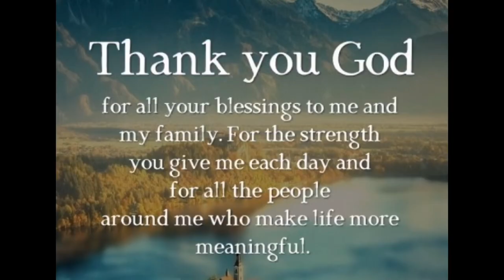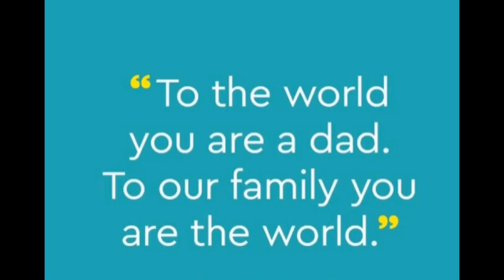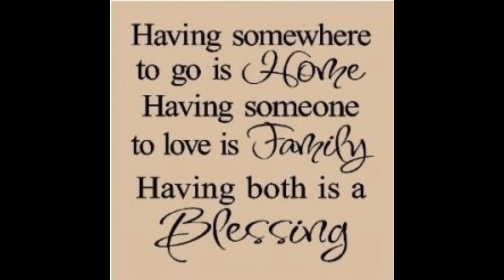To Melissa Ervin